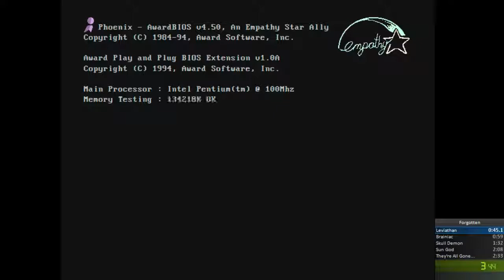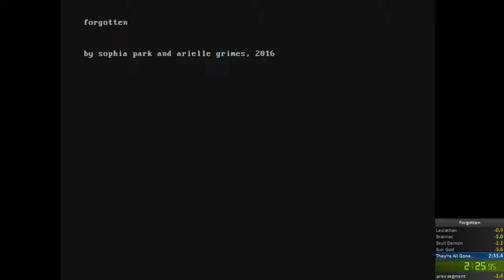Forgotten - (All Bosses) WORLD RECORD in 2m 29s 940ms by NickDoane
Loved this run; sub 2:30 is AWESOME!